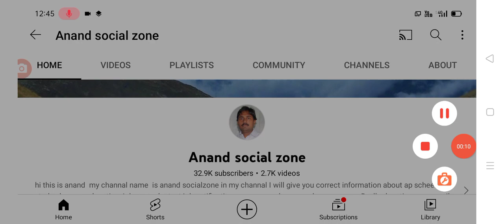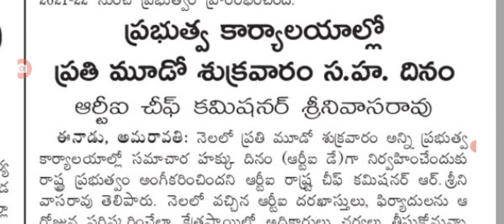ఉద్యోగులకు కొత్త బాధ్యతలు అప్పగించిన ప్రభుత్వం ap employees latest update on additional duties.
hello everyone today update is AP government latest update on additional duties .@Anandsocialzone